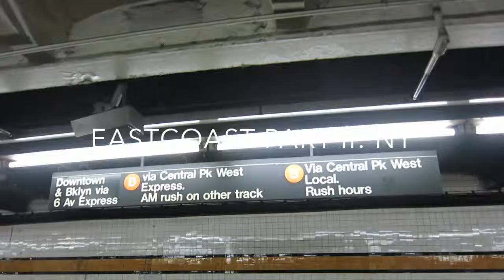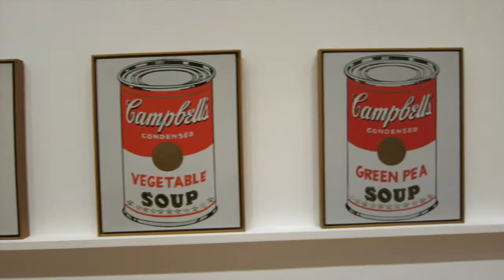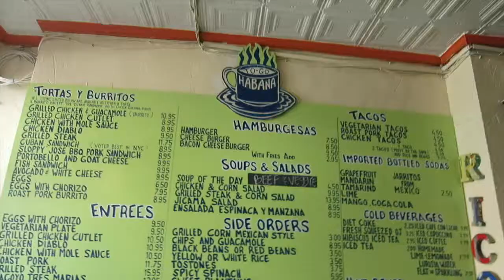Get that corn outta my face! | NY Vlog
So many months delayed but better late than never!

Here's some quick clips of the many things we did in NY during our trip. Definitely an unforgettable trip that lasted in an lifetime desire of wanting to go back to the sleepless city.